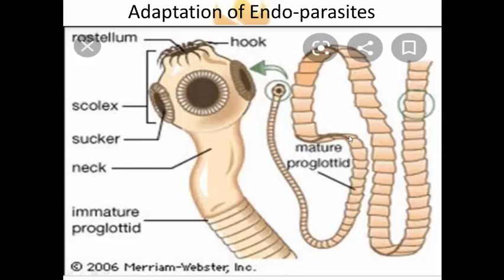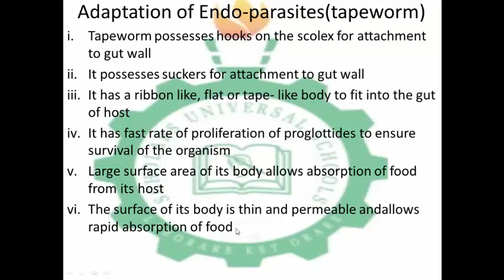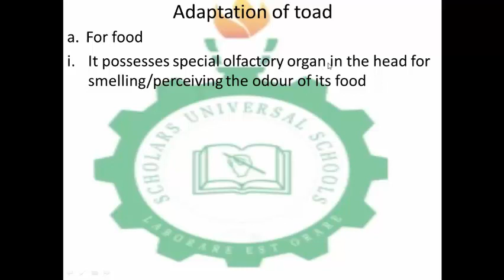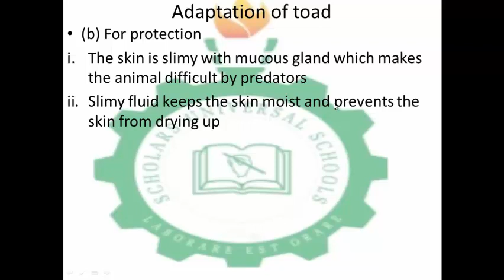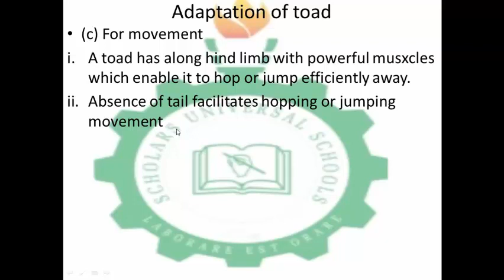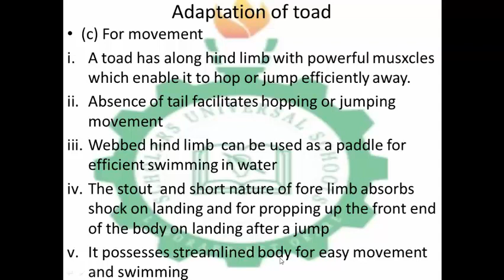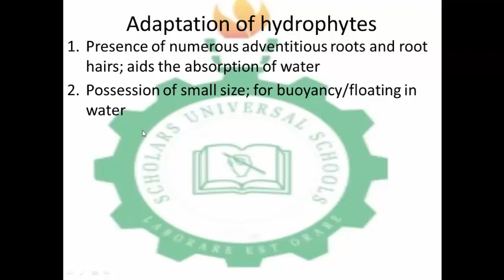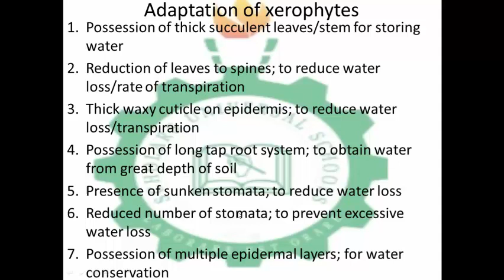BIOLOGY SS1 - TOLERANCE AND ADAPTATION PART C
This is the conclusion of the explanation of the topic "Tolerance and adaptation" in Biology